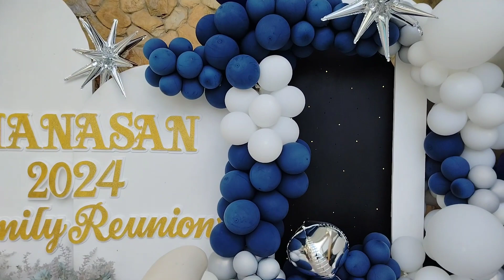THE MANASAN FAMILY REUNION 2024 hosted by Luna Family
The Manasan clan started their family reunion every year for a very long time. They   were eleven at first. But as time goes by, each one of the siblings bids goodbye. In this reunion, only one left standing which is their youngest. So, the legacy will live on.